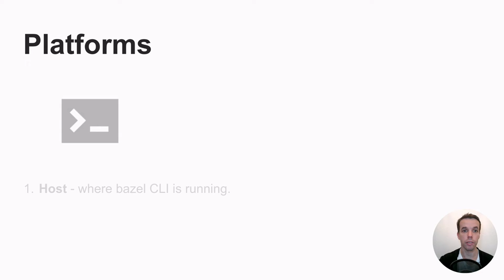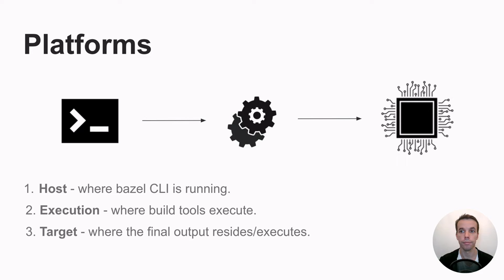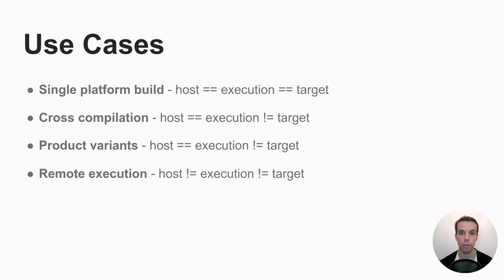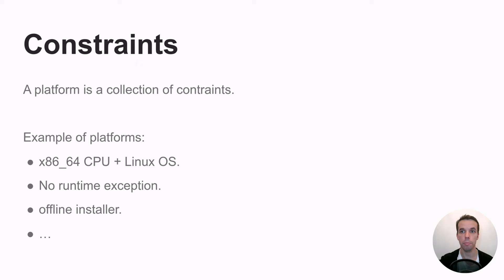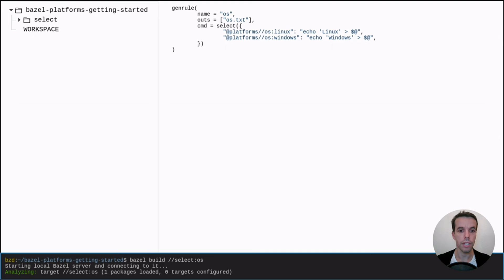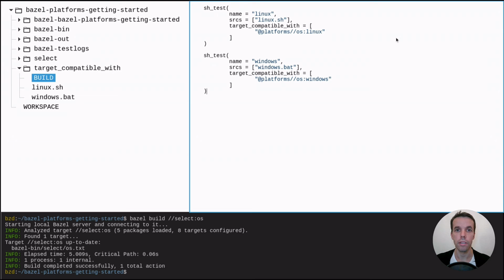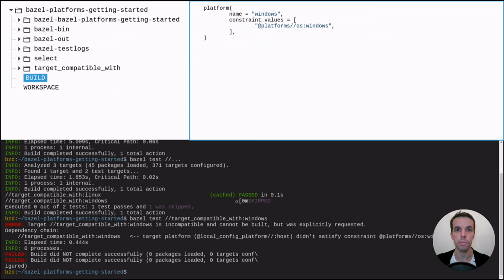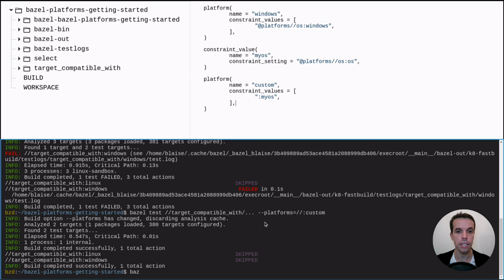Bazel - Platforms explained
Overview of the Bazel platforms and constraints concept and their applications.

This video first explains what platforms, constraint settings (constraint_setting) and constraint values (constraint_value) are. Then explains how to use these concepts with a hands on tutorial.

0:00 Intro
0:08 Platforms
1:00 Use Cases
3:04 Constraints
4:22 Select
5:17 Target Compatible With
7:15 Create Platform
8:00 Create Constraint